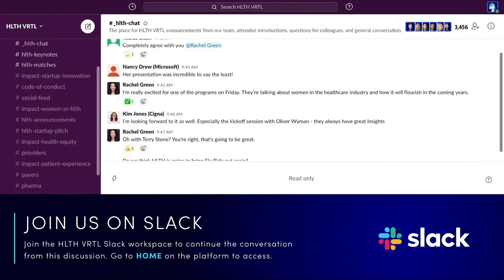Cynthia Germanotta, Amit Paley, and Annelle Primm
""Addressing Diversity in Mental Health Care" - Cynthia Germanotta, President + Co-Founder, Born This Way Foundation, Amit Paley, CEO & Executive Director, The Trevor Project, Annelle Primm, MD, Senior Medical Director, The Steve Fund with moderator Patrick Kennedy, Former United States Representative, Rhode Island; Co-Founder, One Mind, and Founder, Kennedy Forum